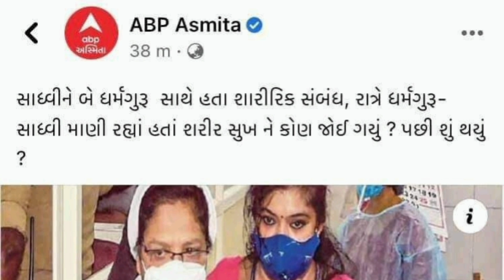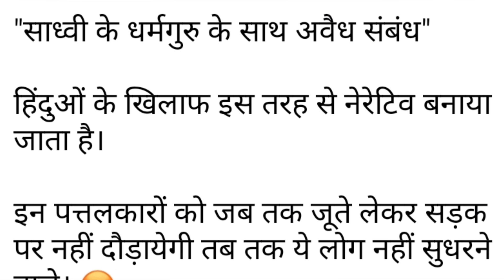సుఖం ఫాధరీకి, నింద స్వామీజీకి. అంట్లు తొముతున్న జర్నలిజం